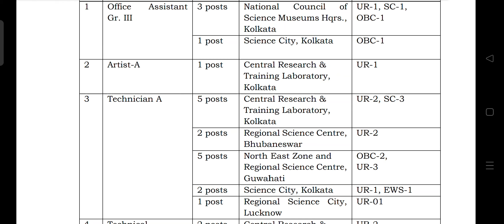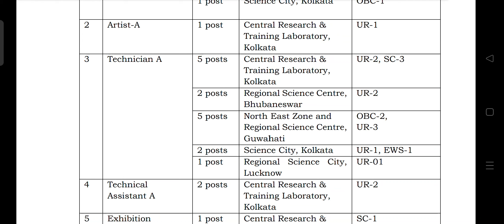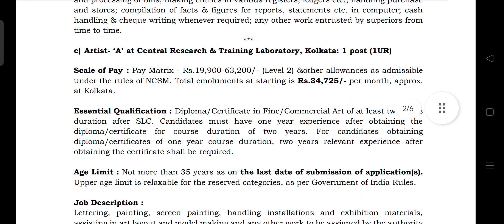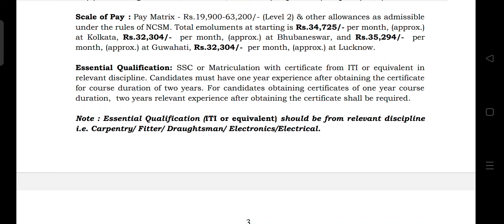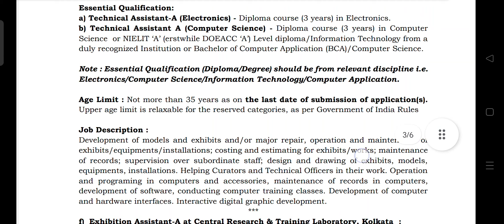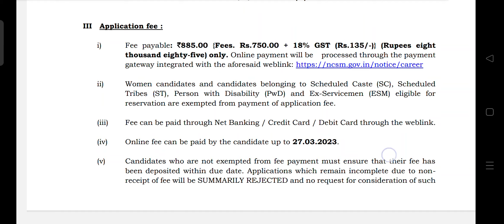NCSM Recruitment 2023 | NCSM Vacancy 2023 | NCSM Technician Recruitment 2023, ITI Permanent Job 2023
@TechMechanical NCSM Recruitment 2023 | NCSM Vacancy 2023 | NCSM Technician Recruitment 2023 | ITI Permanent Job 2023

Ncsm Recruitment 2023

Ncsm vacancy 2023

Ncsm permanent recruitment 2023

Ncsm Latest recruitment 2023

Ncsm Sarkari job 2023

Ncsm permanent vacancy 2023

Ncsm Latest vacancy 2023

Ncsm permanent Job 2023

Ncsm Sarkari naukri 2023

Ncsm bharti 2023

Ncsm permanent bharti 2023

Ncsm new bharti 2023

Ncsm official various post vacancy

Ncsm official various post recruitment

Ncsm latest various post sarkari naukri

Ncsm latest various post permanent job

Ncsm official permanent iti govt job

Ncsm latest permanent diploma government job 2023

Ncsm latest sarkari naukri bharti 2023

Ncsm online official recruitment 2023

Ncsm latest online from vacancy 2023

Ncsm official permanent government iti job

Ncsm latest various post vacancy 2023

Ncsm official online government job

Ncsm iti permanent job 2023

Ncsm diploma permanent job 2023

Ncsm iti February recruitment 2023

Ncsm vacancy 2023

Ncsm official vacancy 2023

Ncsm technician recruitment 2023

Ncsm latest diploma golden opportunity

Ncsm official vacancy for diploma 2023

Ncsm latest various post vacancy for iti

Ncsm latest various poat for diplloma vacancy 2023

Ncsm latest official government job

Ncsm latest job update

Ncsm latest sarkari naukri 2023

Ncsm latest vacancy

Ncsm latest govt job vacancy 2023

Ncsm latest job

Ncsm latest job notification 2023

Ncsm latest official job 2023

Ncsm latest official job recruitment

Ncsm official job recruitment 2023

Ncsm latest govt jobs 2023

Ncsm latest government jobs 2023

Ncsm  latest govt jobs

Ncsm latest sarkari naukri

how to fillup ncsm online from

how to apply ncsm online from 2023

kaise ncsm ka from bhare 2023

Ncsm latest online from 2023

Ncsm  official sarkari naukri 2023